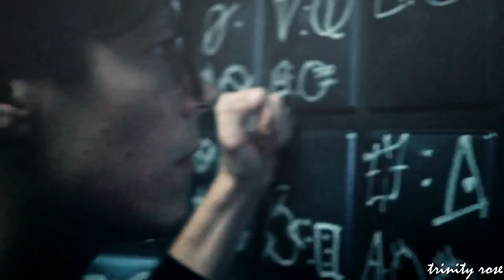The Flash season 4 - Skyfall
song // coloring: strowbarryblush by queensofdisaster
Upholding the tradition - a video after every season:) And this year I was so excited for matching all those little clues of speed force Barry with future events! Tomorrow I will work on team Flash video!